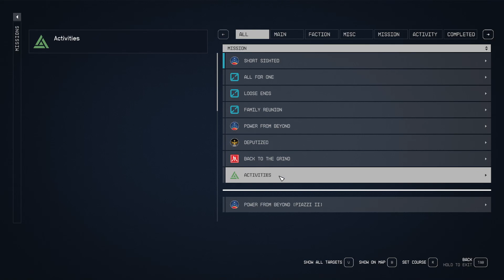Starfield // Episode 21 // Further into the Unknown Part Two